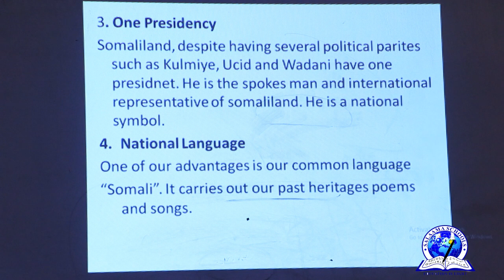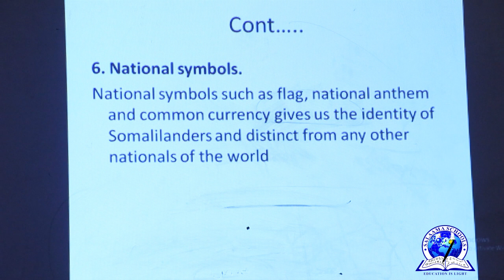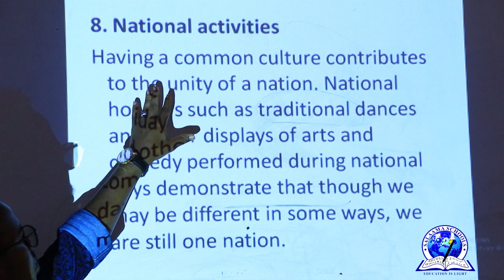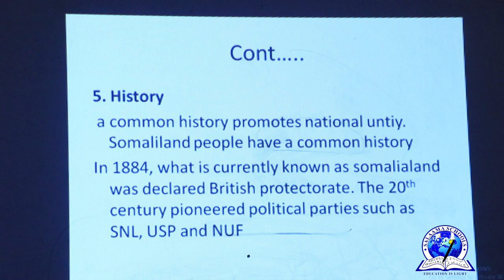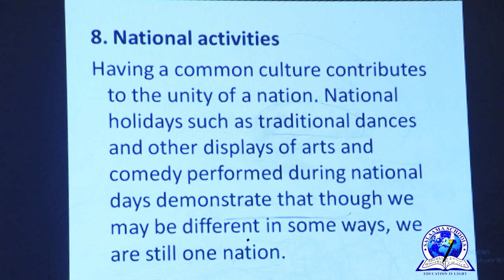FORM 2 II HISTORY II CHAPTER 6: NATIONAL INTEGRATION II LESSON 2